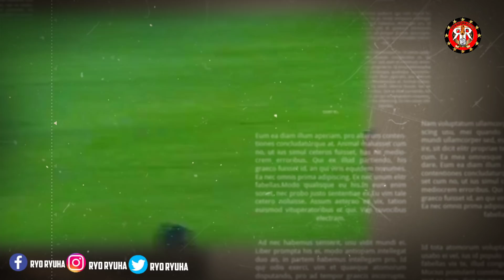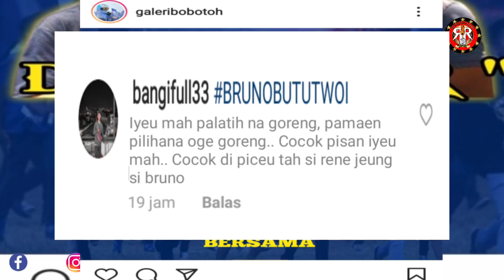🔴LIVE 🔥 PERSIPURA VS PERSIB BANDUNG ⚽BRI LIGA 1 2021 / 2022